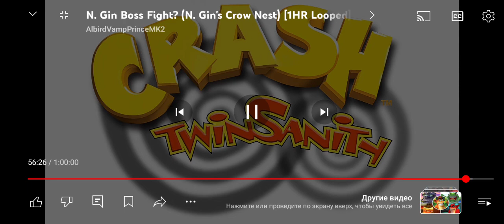5 июля 2024 г.(1)